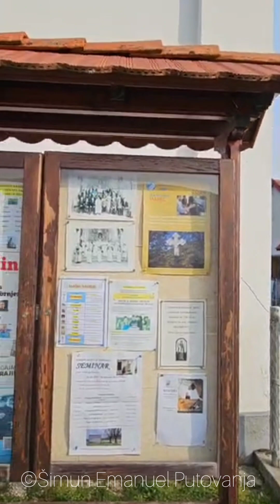Evo nas... molitveni ponedjeljak - Žetale.